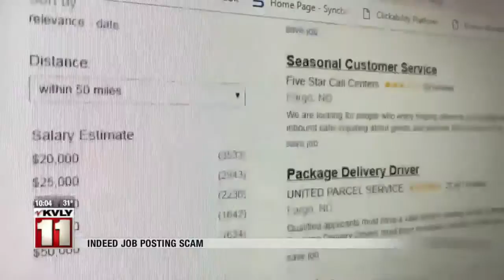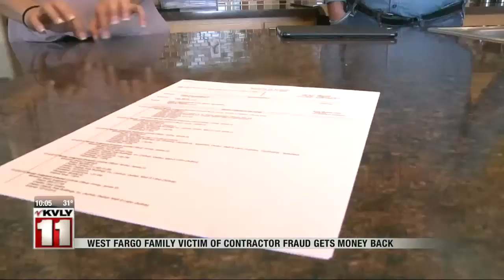News 10pm News Part 1 October 22